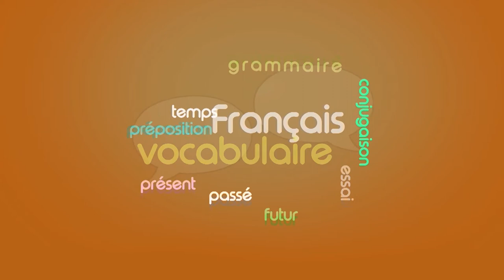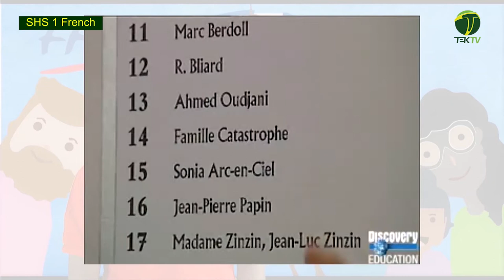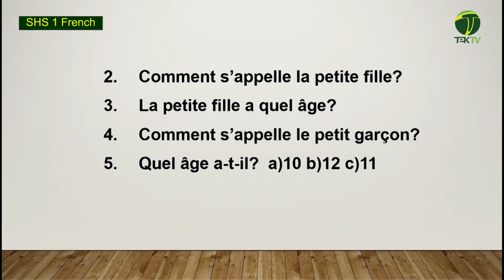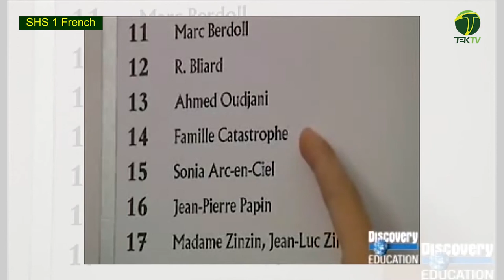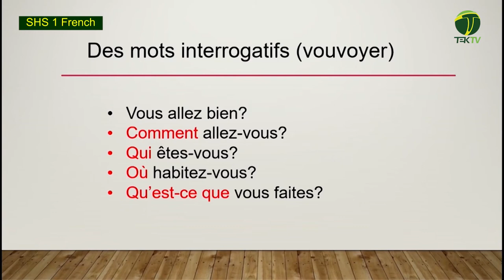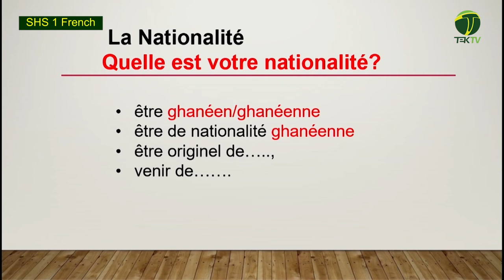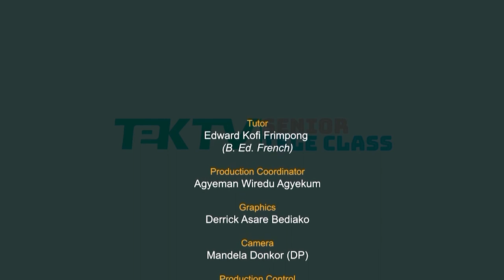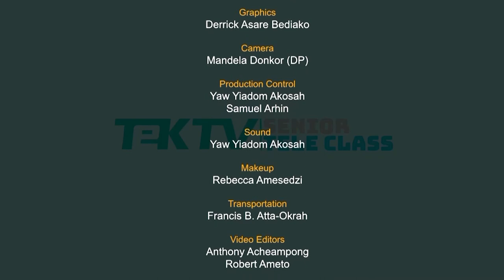French SHS 1 Lesson 1 - Tektv Teleclass